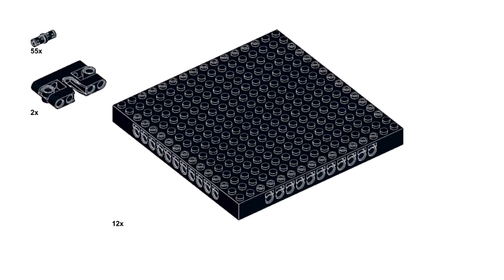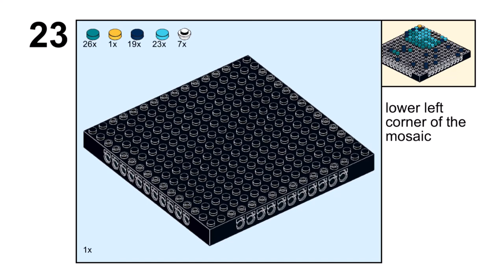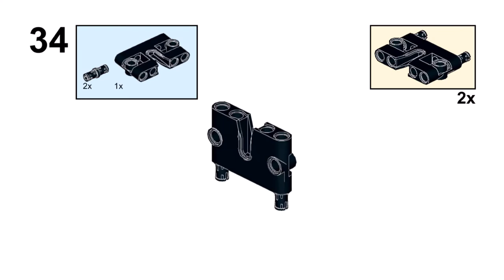STARRY NIGHT Lego art World map 31203 ideas How to alt build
How to build famous Van Gogh painting STARRY NIGHT with Lego art World map 31203 set? In this video there is an instruction for an alternative building with Lego 31203 set